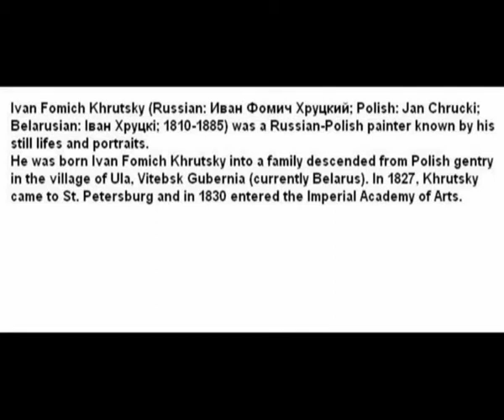Khrutsky.avi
Jan Chrucki  , Ivan Khrutsky , Iwan  , Malarz , Painter , Иван Фомич Хруцкий , 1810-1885 , Van Gogh , Iwan Ajwazowski , Repin , Renoir ,